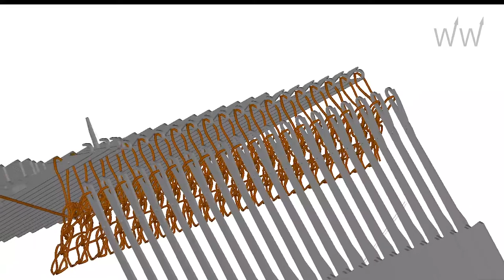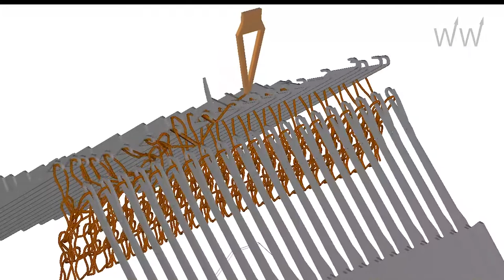Needle Movement 10